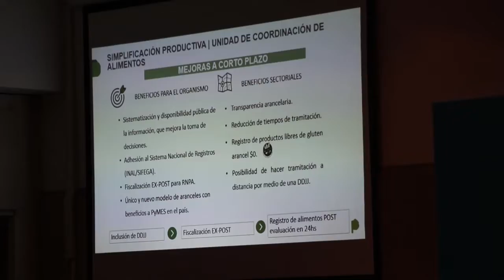Junín fue sede de una reunión regional de directores de Bromatología